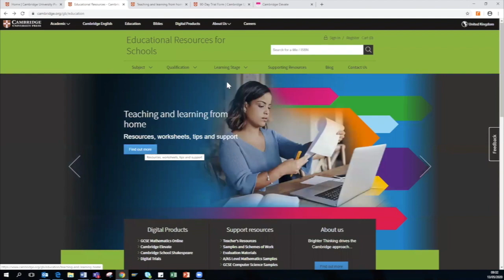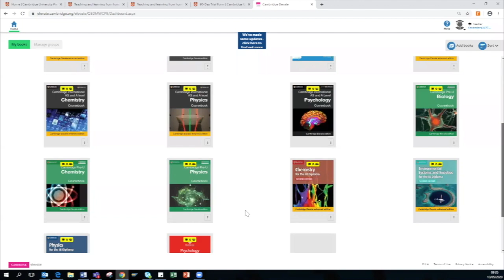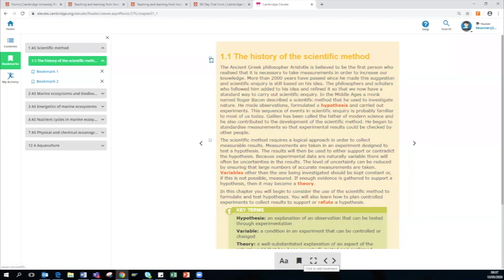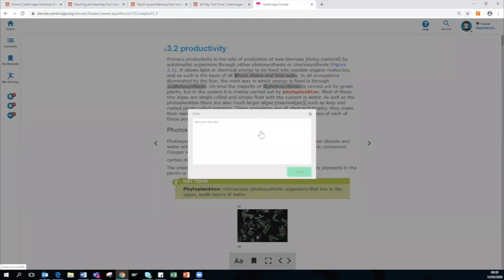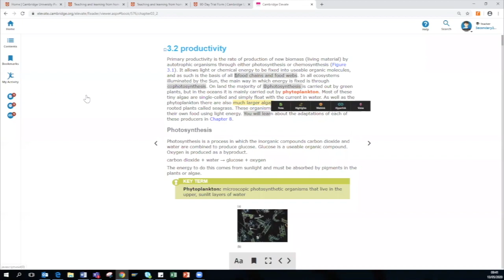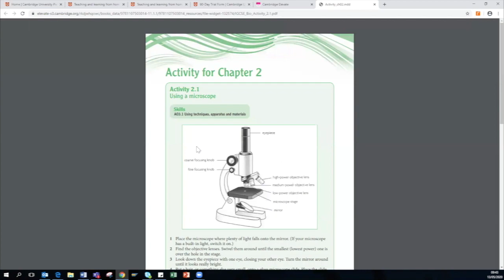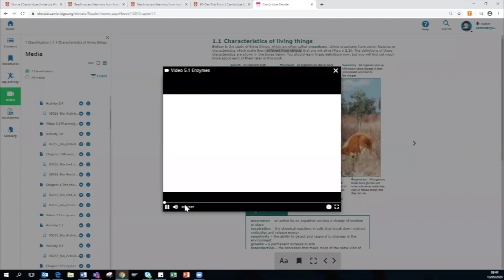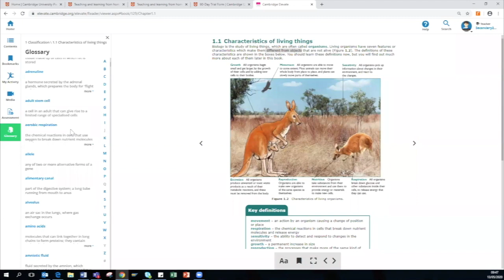How to use Cambridge Elevate for distance teaching and learning Webinar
Watch a demonstration of our digital resources to support you and your students.

You will learn:
• How to make the best use of our digital resources
• Which features can help you with remote teaching and learning
• How to get a free 90-day trial for some of our digital resources